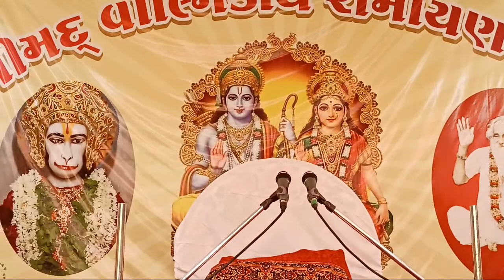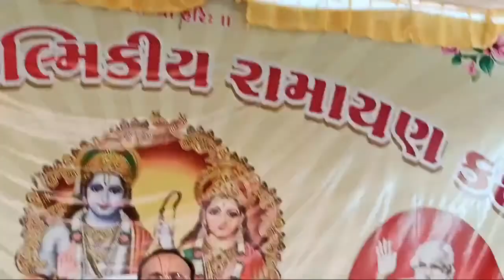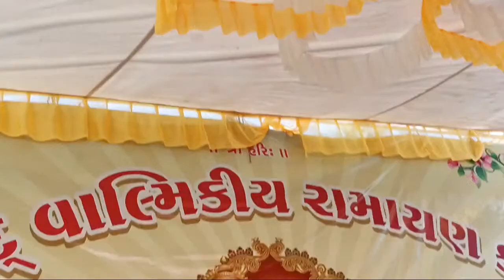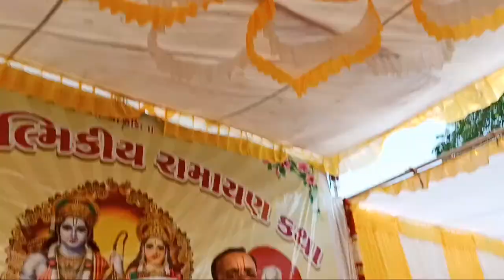Shrimad Valmiki Ramayan Katha |Day 3| Puj. Acharya Dhananjaybhai Vyas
Sage Vishvamitra asks King Dasharatha to send Rama to protect the Vedic ritual that is being conducted by him, from the demons that are constantly disrupting it. The sage asserts King Dasharatha that he and the other sages in Dasharatha's court know the capabilities of Rama and though Rama is in his adolescence, he can easily kill the demons. But Dasharatha is upset at this request.
On enquiring details about those dangerous demons that are ravaging sage's ritual, King Dasharatha refuses to send young Rama along with Sage Vishvamitra on many an account, and thus confronts the Sage's wrath.
The ire of sage Vishvamitra is shown at king Dasharatha. To pacify sage Vishvamitra, sage Vashishta intervenes and convinces king Dasharatha to send Rama with sage Vishvamitra. While doing so, sage Vashishta enumerates the capabilities of sage Vishvamitra, his knowledge of weaponry. Vashishta also suggests that all those weapons will be given to Rama, if Rama is dispatched with Vishvamitra. At last, Dasharatha agrees to send Rama.
King Dasharatha sends Rama and Lakshmana along with Sage Vishvamitra as requested by the sage. In their course of travel, Sage Vishvamitra imparts a secret knowledge to the young princes Rama and Lakshmana, called bala-atibala- vidya-s, by practicing which nothing can wither their vigour and vitality.
Rama and Lakshmana proceeding with Vishvamitra sojourn in a hermitage at a place where River Ganga and River Sarayu are confluent. Once god Shiva with his third eye burnt down the physical entity of Manmatha, the Love-god, at this place.
Rama encounters his first problem-female demoness Tataka, also called as Taadaka, and eliminates her at the orders of sage Vishvamitra. This is a crucial test put to Rama by Vishvamitra in ascertaining whether Rama is the follower of dharma through elder men's orders or not. Rama eradicates Tataka basing on his own self-confidence.
Sage Vishvamitra satisfied with the behaviour of Rama in obliging the orders of elders and performing the act that is assigned to him, gives many weapons to Rama, called shastra, astra-s. The weaponry is categorised mainly into two types. One is shastra - a handheld weapon like sword, lance or mace. The other is astra - a projectile missile invoked by reciting hymns. This chapter lists out those missiles that are given to Rama and in next chapter an account of some counter-attack missiles, called upasamhaaraastra-s is given which can be used to nullify the enemy's missiles. In the endnote of this chapter some verses describing the nature of astra-s are incorporated.
Rama requests sage Vishvamitra for endowing annulment missiles, besides projectile ones that have been accorded in the previous chapter. Sage Vishvamitra accords them, and while they are journeying further, they chance to see a picturesque forest on their way and Rama enquires about it.
Rama and Lakshmana while safeguarding the ritual of Sage Vishvamitra for six days and nights, on the last night demons named Maareecha and Subaahu come to hinder the ritual. Rama acts deftly and hits out Maareecha to a long distance, but kills the other, namely Subaahu. Rama thus makes the ritual of sage Vishvamitra a success.
Sage Vishwamitra travels to Mithila kingdom to attend a ritual of King Janaka and also to see the auspicious bow of Shiva that is being worshipped in the palace of Janaka from ages. The other sages suggest to Rama, that he too may go over there along with them to see that marvellous bow. They all proceed from Siddha Ashram towards River SoNa, a tributary of Ganga, and camp on its bank for a night.
Sage Vishvamitra along with others reach the banks of River Ganga and they make their sojourn on that riverbank. There when Rama inquisitively enquires about River Ganga Vishvamitra narrates the legend of Ganga, as to how she is taken to heavens by gods from her father Himalayas.
Sage Vishvamitra narrates the legend of Sagara, the earliest King of Ayodhya and Rama's forefather, who is childless, but who begets sixty thousand sons of merit and one son of demerit. Emperor Sagara is the one who brought celestial Ganga onto the surface of earth..
Bhageeratha's effort for bringing Ganga to earth is fulfilled.
Ahalya is redeemed from her curse when Rama enters their hermitage. Vishvamitra while continuing the narration of the legend of Ahalya asks Rama to enter her hermitage where Ahalya is living unseen by anybody. When once Rama steps into that hermitage she manifests herself from her accursed invisible state. She emerges with her divine form and accords guestship to Rama and Lakshmana. Sage Gautama also arrives at this juncture to accept his depurated wife Ahalya.

Rama breaks Shiva's bow when he wanted to examine the tautness of its bowstring. Janaka is perplexed, while others swooned at the blast of breaking bow, and Janaka proposes Seetha to Rama in marriage. On the approval of Vishvamitra to that proposal, Janaka sends his plenipotentiaries to Ayodhya.
and marriage ceremony.